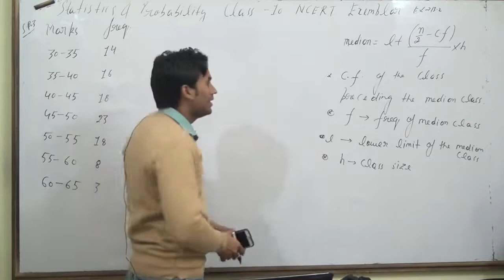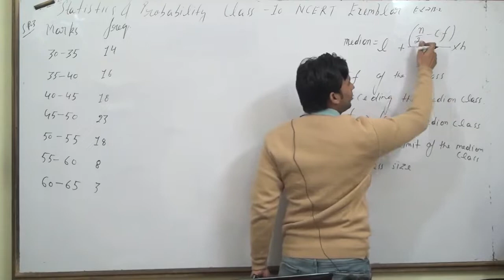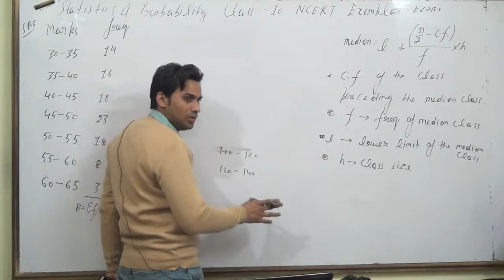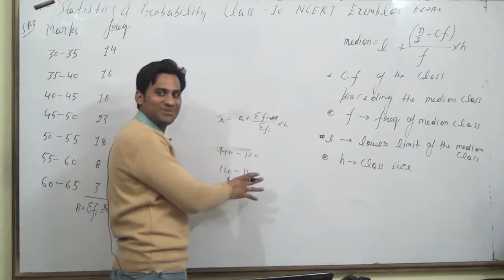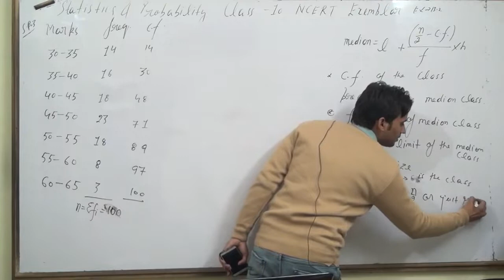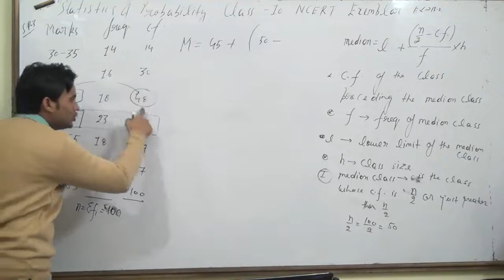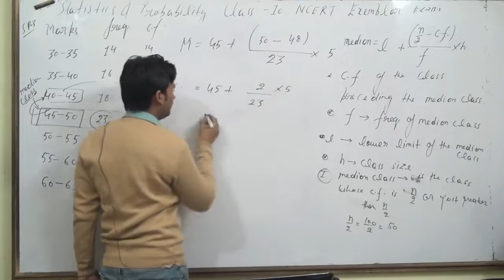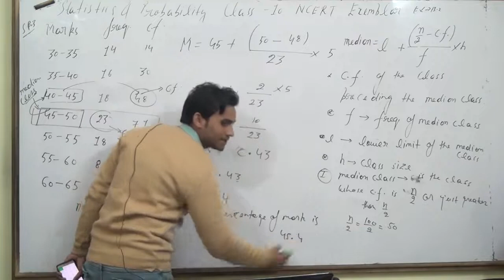The percentage of marks obtained by 100 students in anexamination are given below: Marks 30-35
The percentage of marks obtained by 100 students in an
examination are given below:
Marks 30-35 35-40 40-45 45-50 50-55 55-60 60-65
Frequency 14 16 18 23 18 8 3
Determine the median percentage of marks.